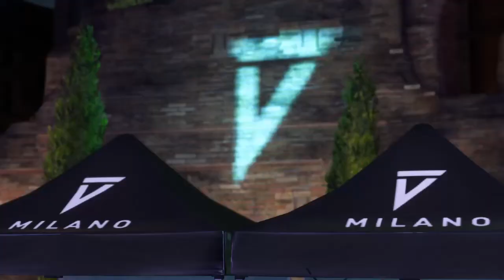FIFA 21 VOLTA FOOTBALL Psg Vs Dortmund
Salut et Bienvenu a tous sur ma chaine Youtube
Ici je vais vous presentez plusieurs contenu sur les jeux videos de toutes formes en espérant que ses jeux vous rendent heureux